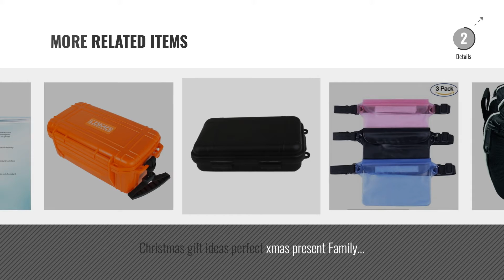Top 10 Dry Boxes [2018]: Waterproof Case[2Packs], Mpow IPX8 Watertight Sealed Underwater Dry Bag,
New! 2019 Black Friday / Cyber Monday Cases & Covers Deals and Updates.

Black Friday / Cyber Monday Waterproof Case[2Packs], Mpow IPX8 Watertight Sealed Underwater Dry Bag, Durable by Mpow

Black Friday / Cyber Monday Waterproof Case, Mpow Universal Durable Underwater Dry Bag, Touch Responsive Transparent by Mpow

Black Friday / Cyber Monday (3 Pack) Waterproof Pouch Bag Case Waist Strap for Beach, Swim, Boating, Kayaking, Hiking, by Aquamare

Black Friday / Cyber Monday [ 2 Pack ] Ipow Wasserdichte Tasche Beutel Hülle Unterwassertasche Bauchtasche vollkommen by ipow

Black Friday / Cyber Monday OCASE Waterproof Phone Case, Universal Waterproof Bag Dry Bag With Neck Strap for Apple by OCASE

Black Friday / Cyber Monday Waterproof Phone Case, eTEKNIC Universal Dry Bag Pouch For Apple iPhone 8 / 7 / 6s / 6 / 5 by eTEKNIC

Black Friday / Cyber Monday Cressi Dive Computer Protective Small Bag by Cressi